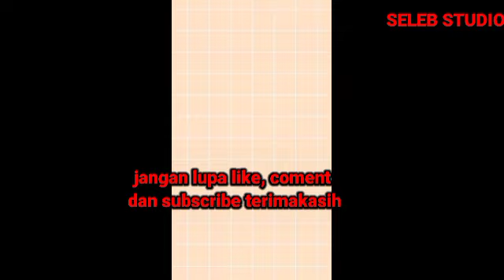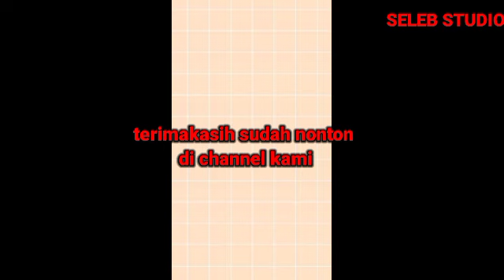Yasmin Lagi Family Time Bareng Keluarga Napper Dan Mode Akur Poto Bareng Ka Nanda Gino Lagi olahraga